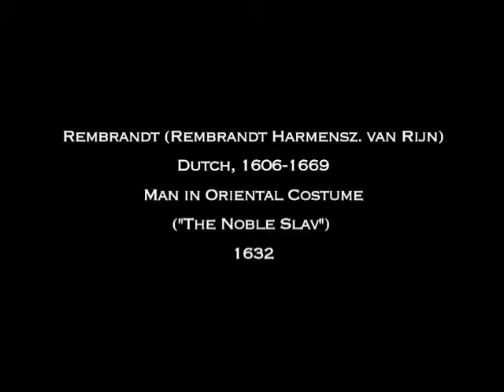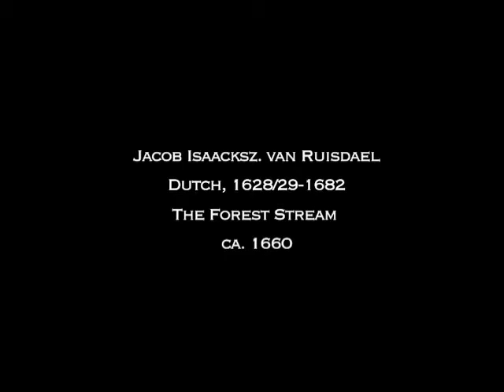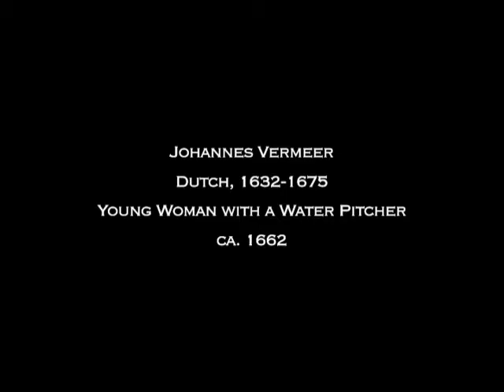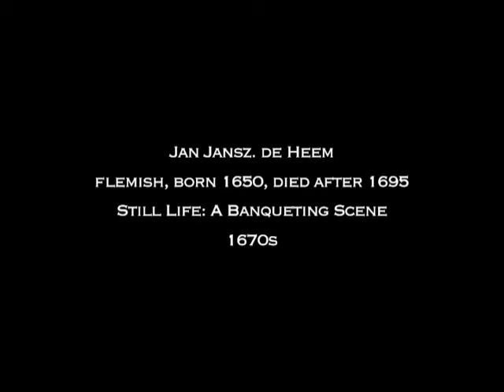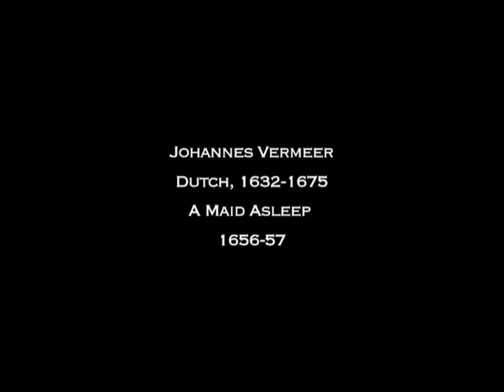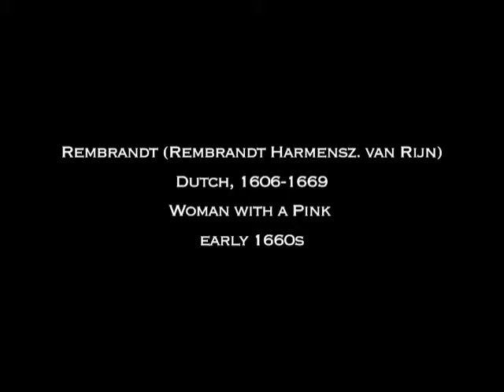Inside the Gallery—The Age of Rembrandt, Part 1 of 2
The Metropolitan Museum is home to the finest collection of Dutch art outside of Europe—including 20 works by Rembrandt himself—and all 228 of these masterpieces are displayed together for the first time in this major special exhibition. The exhibition, which coincides with the publication of the first catalogue of the collection, celebrates Rembrandt's 400th birthday. On view is a rich array of works dating mostly between 1600 and 1700—landscapes, genre pictures, still lifes, marine views, portraiture, and historical and biblical paintings—by Rembrandt and other celebrated Dutch masters such as Frans Hals, Johannes Vermeer, Gerard ter Borch, Pieter de Hooch, Jacob van Ruisdael, and Aelbert Cuyp. Broadly outlining how the collection was formed, the exhibition reflects the taste for Dutch art in America and among New York's great collectors of the past two centuries.

Views of the Exhibition